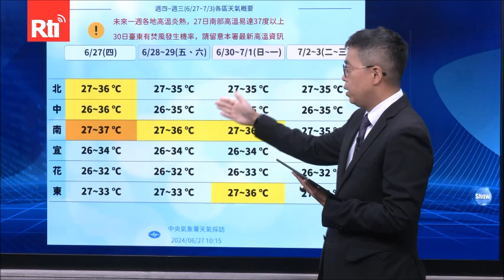【RTI】El alcance del "efecto urbano de isla calurosa" puede ampliarse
Afectado por la alta presión del Pacífico, el clima ha sido caluroso y caluroso durante la última semana. Algunos estudiosos han advertido que el efecto de calor urbano se ha vuelto cada vez más grave debido al cambio climático y el desarrollo urbano en los últimos años, e incluso puede ocurrir que el calor sea expansivo. La razón principal es que el valle del río es propenso a la acumulación de calor, y el calor fluirá desde el área de Taipéi a lo largo del valle del río hasta los vecinos de Taoyuan y Keelung, lo que provocará que el área de alta temperatura se expanda.